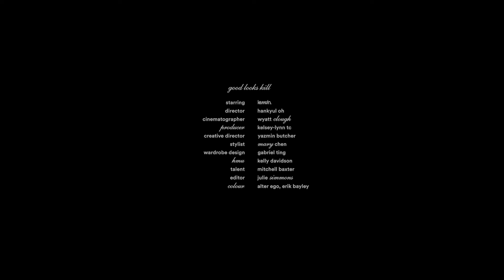lemin. - good looks kill (official music video)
starring lemin @itslemin and mitchell baxter @mitch.baxter
director: hankyul oh @ohankyul
cinematographer: wyatt clough @wafka
producer: kelsey-lynn tc @kelseyltc
creative director: yazmin butcher @ymonett
stylist: mary chen @chen.mary_
wardrobe design: gabriel ting @thewanderingwit and madeleine leblanc @madeleineleblanc
hair and make up: kelly davidson @kellyd.makeup and matthew king @mttthw
editor: julie simmons @julieeesimmons
colour: alter ego, erik bayley @alteregopost @erikbayley